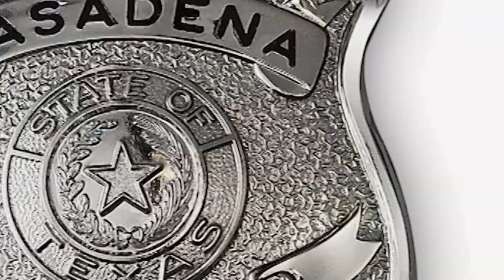Police Service Awards December 2021